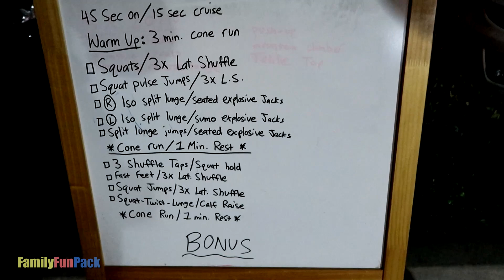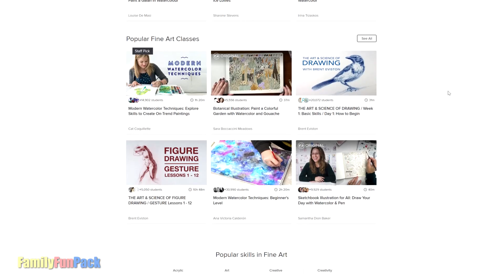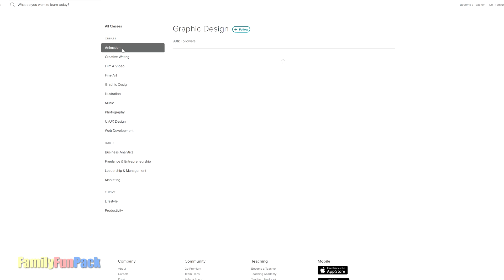Spin Till You Drop! || Mommy Monday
What a week!! We have been super busy lately! We have had a lot of soccer, Matt and I have finally gotten back to the gym, and we got a super fun new spinner in the back yard (the Twirl Go Round), plus more! Hope you enjoy Mommy Monday!

Hi guys, I'm Kristine.  I am the documenter of all things fun! (I may or may not have made that word up).  Family Fun Pack is my family of 8 who love to travel and live life to the fullest. With new videos posted regularly, you are sure be entertained on our channel.  We will share with you our daily adventures and milestones such as birthdays and first soccer matches. We love to do challenges, cook new foods, try new experiences and lots of other fun things!   I offer parenting advice each Monday in my Mommy Monday vlog.  Our videos are real family fun. Thanks for following my journey as a mom!